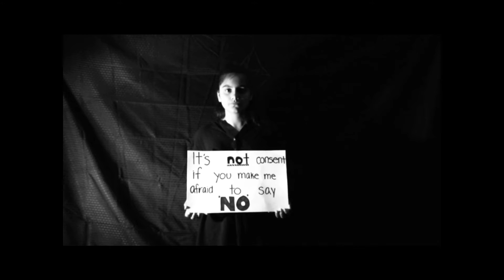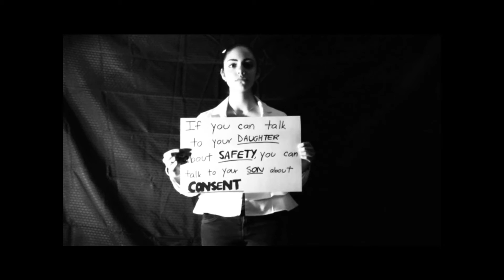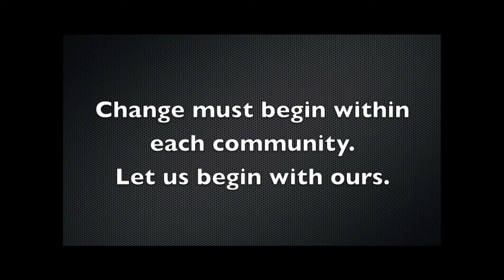"Shaming Rape Culture"-- A Girls Inc. of Long Island PSA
During a "Girls Breaking Barriers" 6 week workshop,  girls deconstructed media messaging around rape culture and created a PSA representing their own thoughts about it.

Thank you to Best Buy Foundation for providing grant funding for the project.

At Girls Inc., girls are exposed to female role models who show girls that they too can lead in any field. Through their example, girls learn what it takes to change these statistics and break past barriers. We see girls go from being shy and reserved to confident, assertive leaders. Girls also gain valuable leadership skills they can apply in school and use to transform their communities. In all-girl, supportive environments, girls are empowered to seek leadership roles that prepare them for life after Girls Inc. They are exposed to public speaking, work on community projects, and have the opportunity to mentor peers.